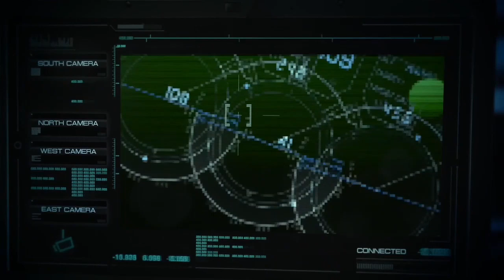FBI Unsolved S1E4: James Jefferson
Hey everyone! I have another episode of FBI Unsolved.